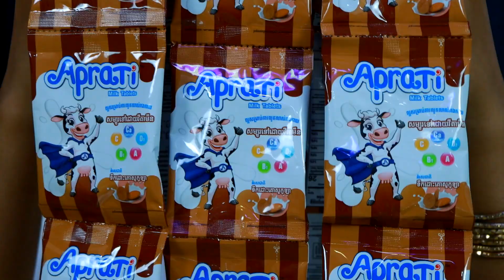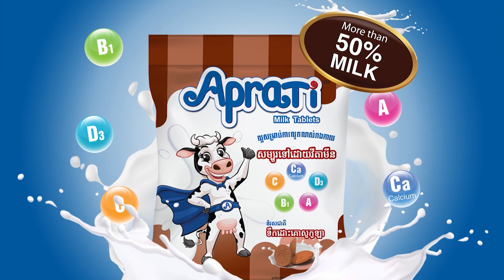មនុស្សយន្តគួរអោយស្រលាញ់ ភាគទី4 ពីនំ Aprati/New short film/Best video comedy from អរុណរះ